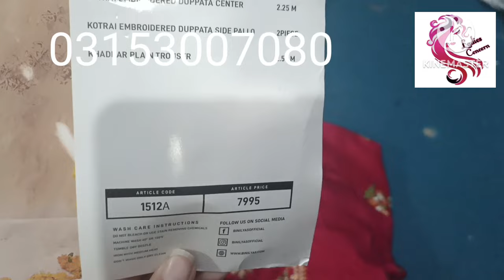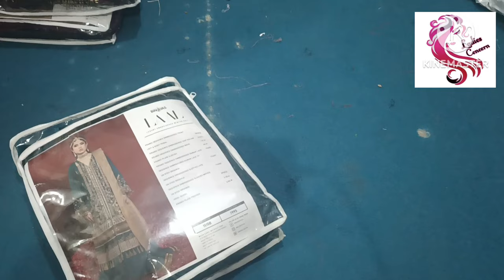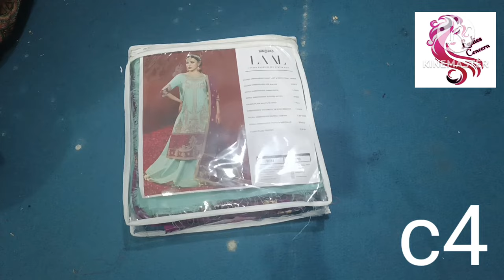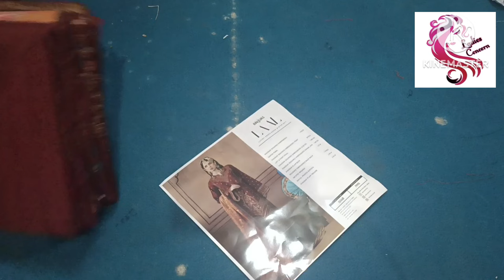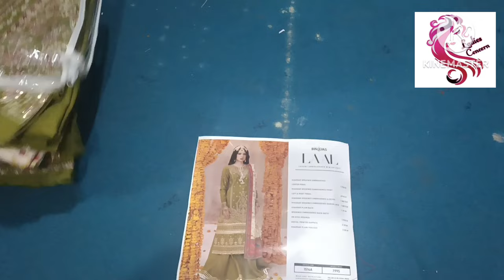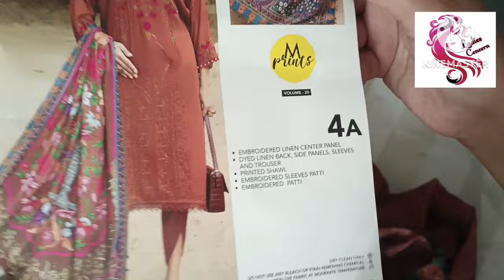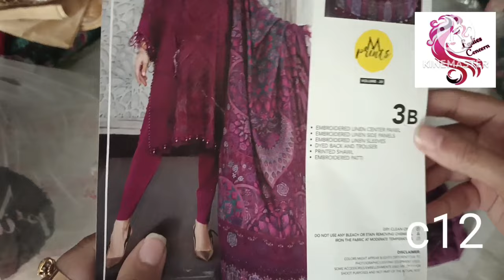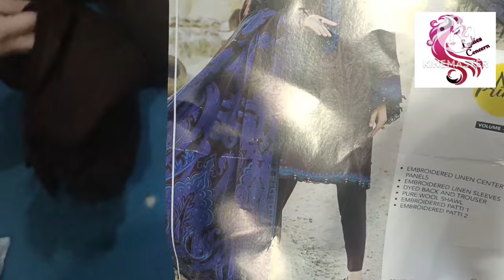Maria B Prints new arrivals | Binilyas resocked